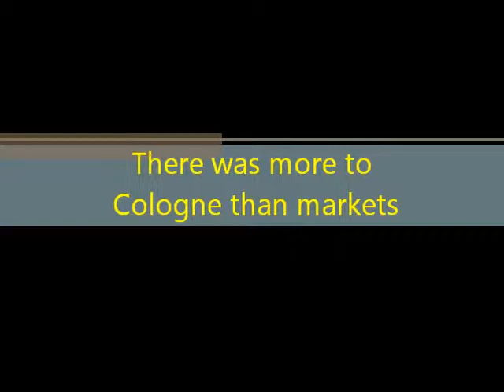16 December 2010 - VB121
Video Blog 121 - More of Cologne, a boat trip and Rasik has problems with his camera and I have a problem with heights